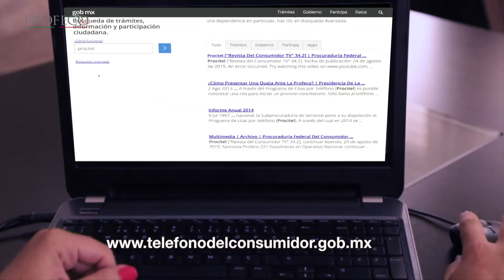Procitel ["Revista del Consumidor TV" 19.4]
Con el fin de evitar abusos o cualquier irregularidad que afecte tu economía familiar, ahora cuentas con el Programa de Citas por Teléfono Procitel. Su objetivo es que no hagas más esas molestas filas, o traslados innecesarios y tu queja sea tratada mas rápida.